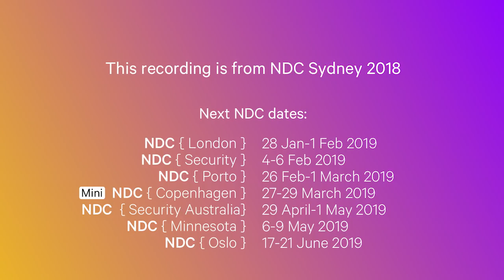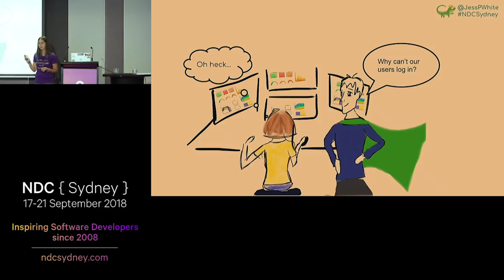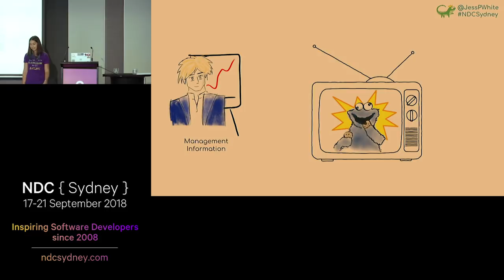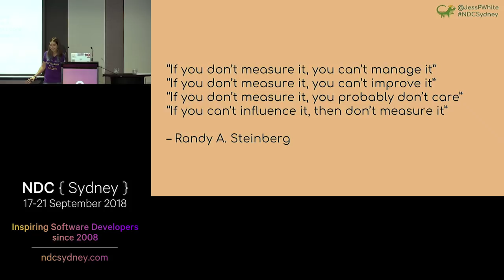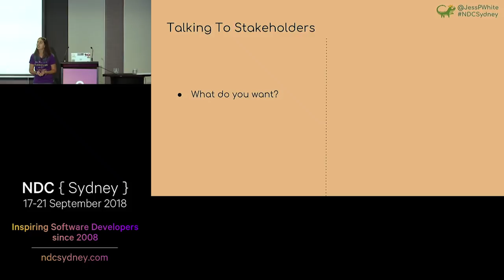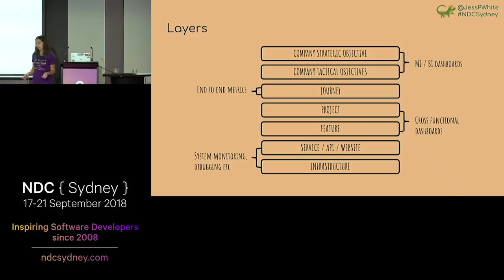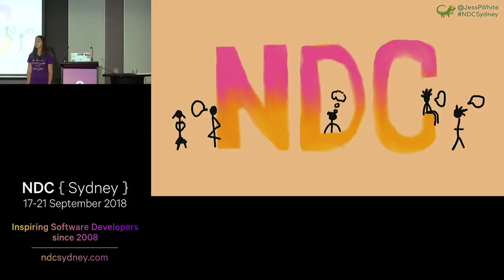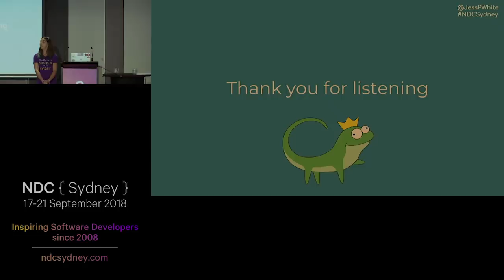Creating & Maintaining Impactful Dashboards' - Jessica White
Creating useful dashboards and visualisations is difficult. Figuring out what information should be displayed, where, and why can be confusing. How do you make a dashboard concise yet informative? How can you ensure it’s fit for its audience be it director or developer?
Let’s explore the many ways in which you can take your dashboards from dirty to dazzling. The conversations for creating a great dashboard, useful patterns, and danger signs when your visualisations need love. We’ll cover some of the processes of maintaining dashboards and keeping them useful. Many aspects that might help you on your journey to creating and maintaining dashboards in the wild.

Join me to find out how you can utilise the power of dashboarding for monitoring software and projects. How to improve your current dashboards, and what to do when building new ones. This is a high level talk, suitable for everyone, no matter your role in a company.